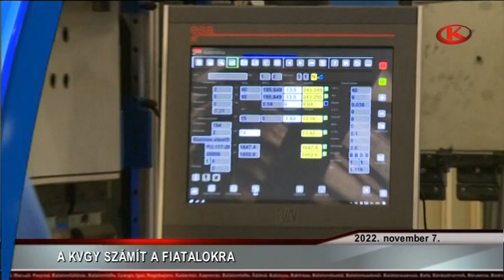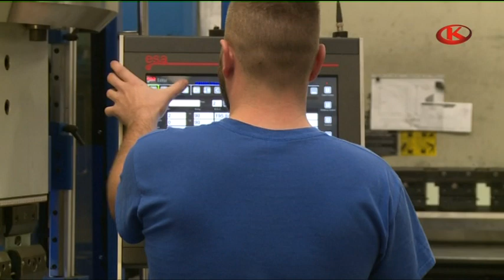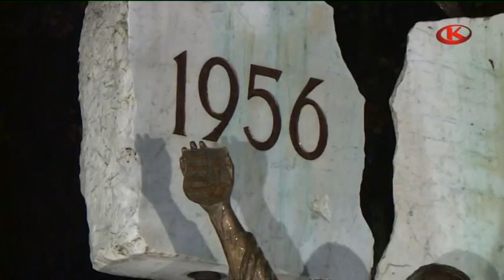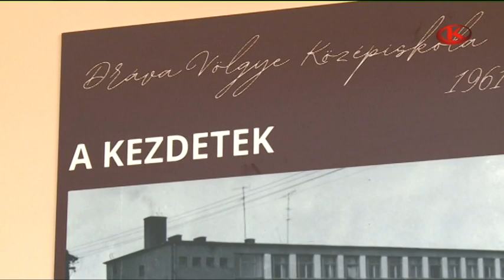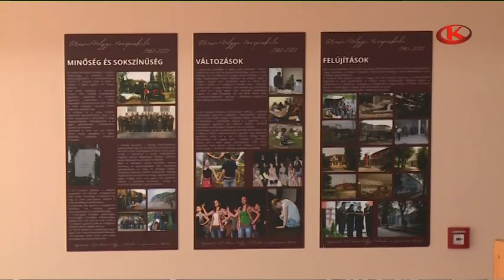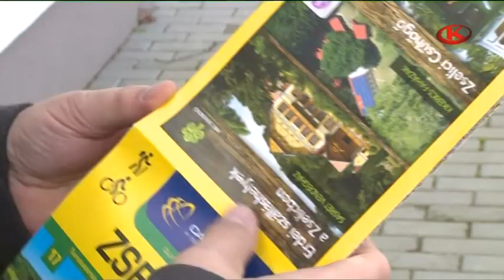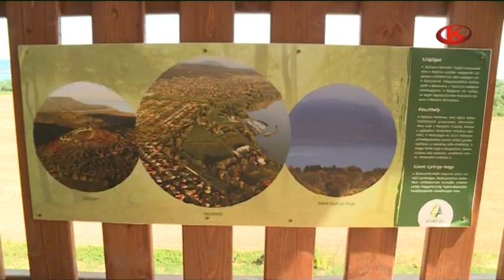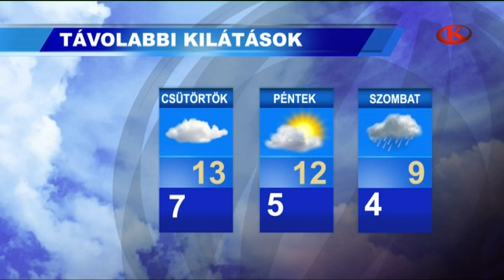Híradó 2022. november 7. hétfő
Valós munkahelyi körülmények, korszerű tudás. Ezért szeretik a szakmát tanuló diákok a duális képzést. Egyre több a jól felszerelt tanműhely is.

Tizenhárom méter magas és nagyjából harmincéves Kaposvár idei karácsonyfája. A lucfenyőt ma megerősített tartóba állították a szakemberek.

Hatvanéves idén az ország első erdészeti szakmunkásképzője. A barcsi Dráva Völgye több nagyszabású rendezvénnyel ünnepelte a jubileumot.